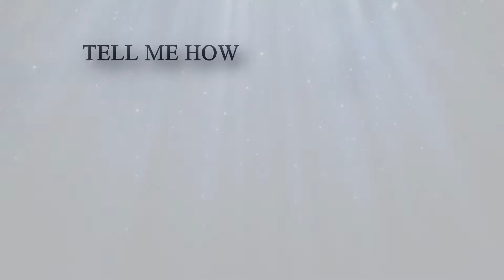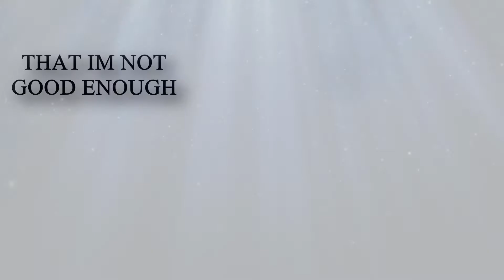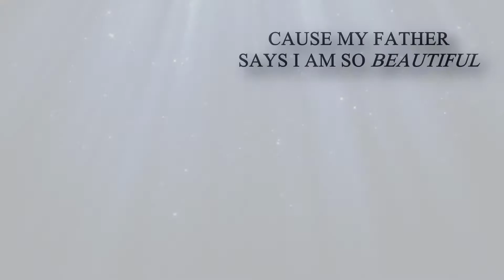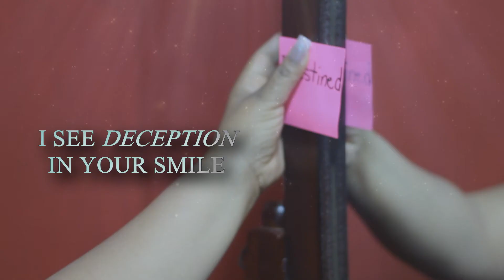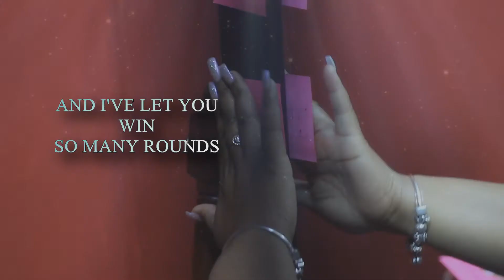MIA DENEEN "INSECURITY" (LYRIC VIDEO)